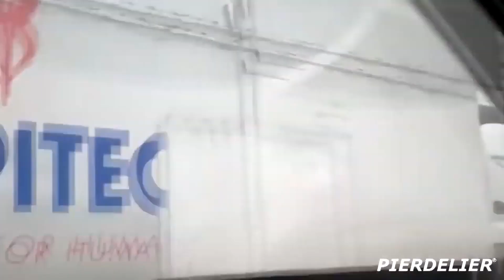IDIOT Supercar Drivers - Epic Supercar Fails Compilation 2020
New Supercar IDIOT Drivers & Fails Compilation 2020
Fails: Mclaren, Lamborghini, Ferrari, Porsche, Audi R8, Nissan GT-R